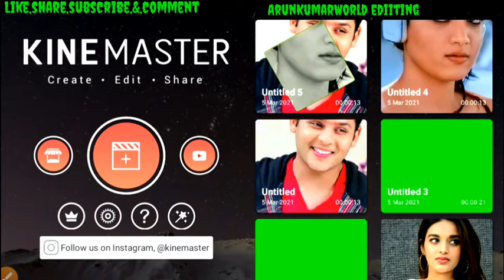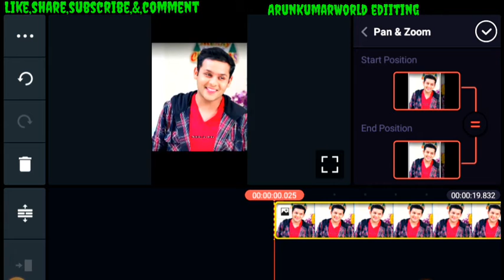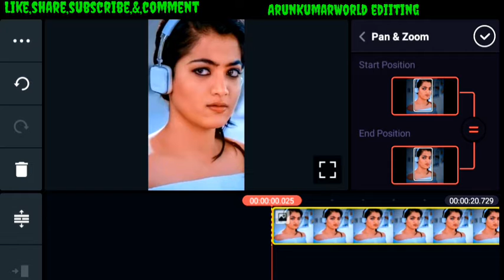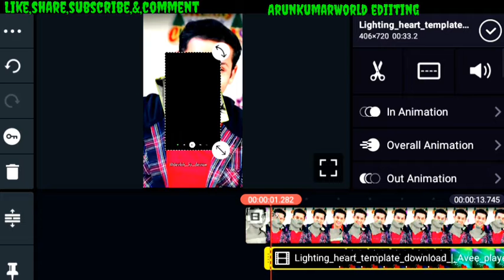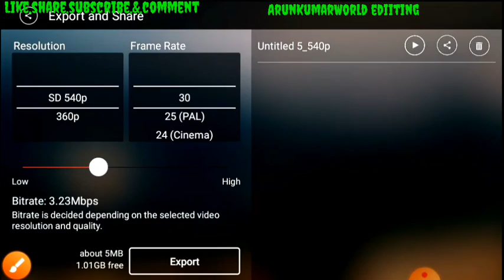new trending status video editing || kinemaster editing video || photo slideshow app tutorial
Hii frends

New Kinemaster Status Video Editing | Shake Effect Clip Graphics | Status Editing Kinemaster !! New Effects

Professional WhatsApp Status Video Kese Banye | WhatsApp Status Video Editing Kinemaster || Status Editing Kinemaster | New Effect

ArunKumarWorld Editing

मेरे इस YOUTUBE चैनल मैं आपका स्वागत
दोस्तों अगर आप KINMASTER VIDEO EDITING सिख सके और WHATSAPP STATUS VIDEO SABSE पहले विडिओ सबसे पहले देखे।

© NOTE: some images, musics,Videos, Graphics,are shownin this video May be Copyrighted to respected owners, not mine